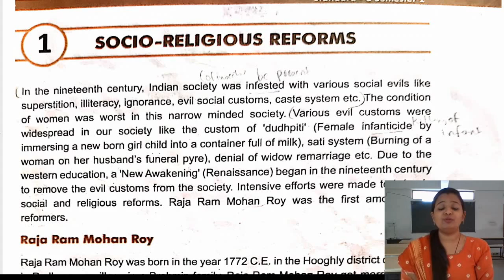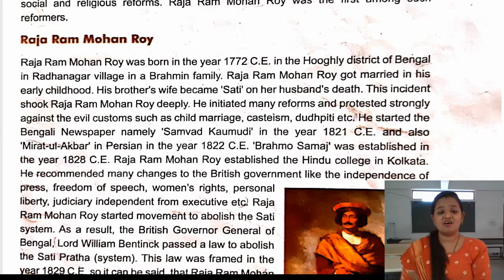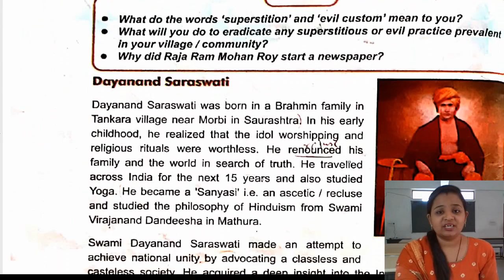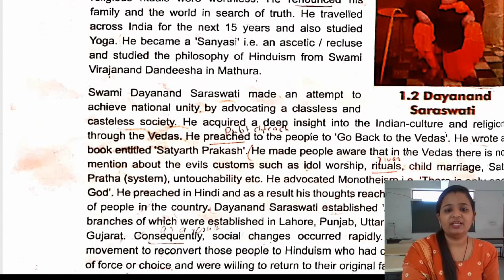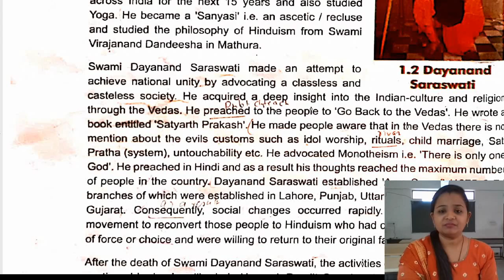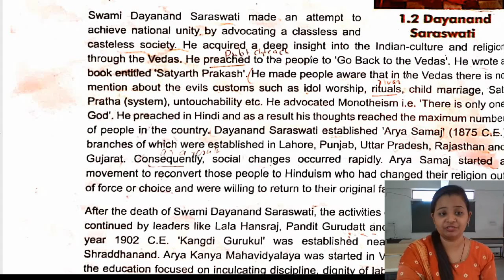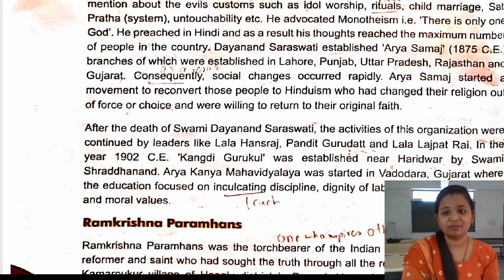SSDivine 8EM SS Chap1 Sem2 P1